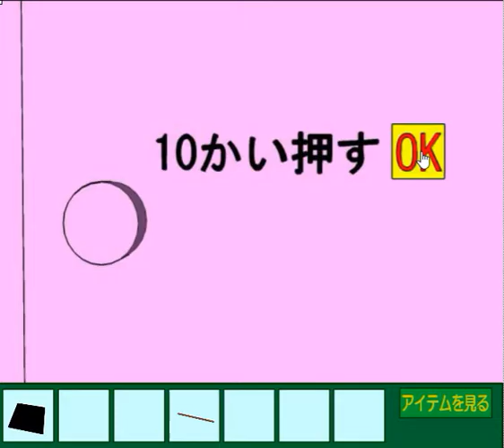[Kaerubiyori] One Click Escape? Walkthrough